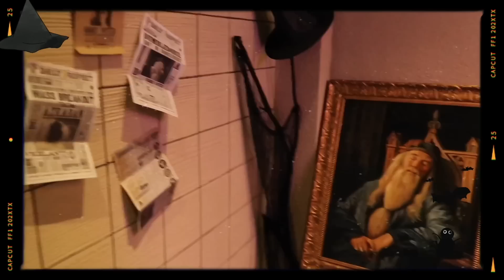โอมากาเสะขั้นเทพ ซูชิหัวละ 8000 อูนิล้นคำ อร่อยน้ำตาไหล!!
แอมมากินร้าน "Hangetsu Omakase" ตั้งอยู่ที่เอกมัย 13-15 นะคะ✨